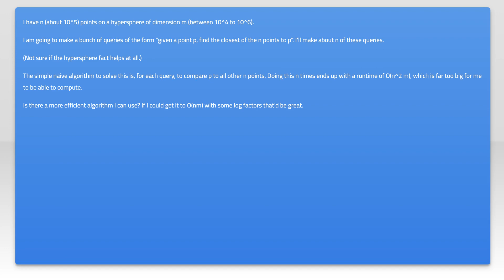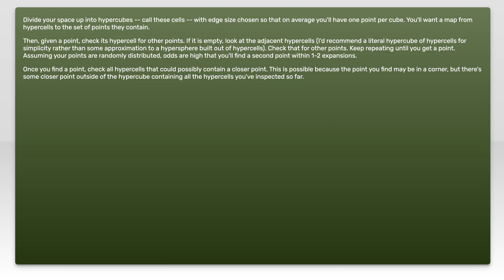Closest point to another point on a hypersphere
algorithm: Closest point to another point on a hypersphere

Related to: algorithm, performance, computational-geometry